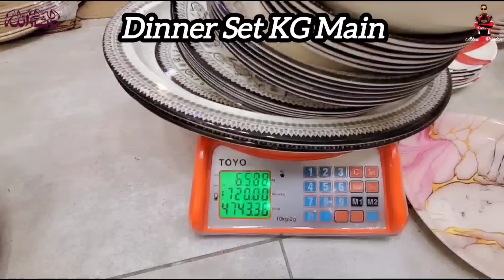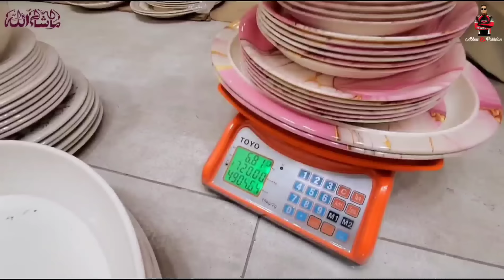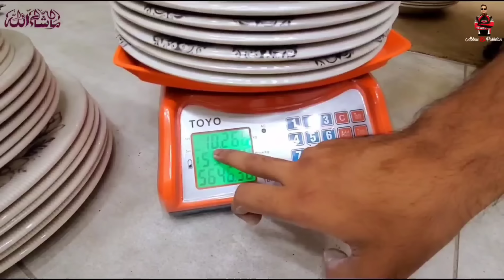Melamine Dinner Set | Double Glazed Melamine Dinner Set | Kitchen Home | Gul Tijarah Mall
Abbas Ka Pakistan 2.0

Kichen Homes
Shop # G-73 Ground Floor Gul Tijarah Near Gul Plaza Karachi Pakistan.